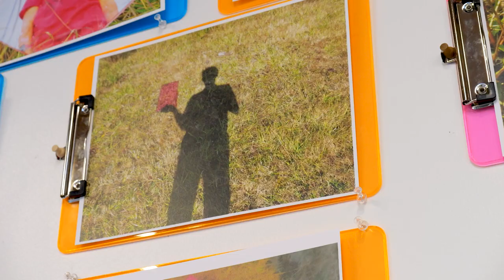Middle School Winter Art Show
A celebration of our Middle School students' accomplishments in performing and visual arts, including photography, painting, sculpture, music composition, animation, videography, woodworking, musical performance, and drama.